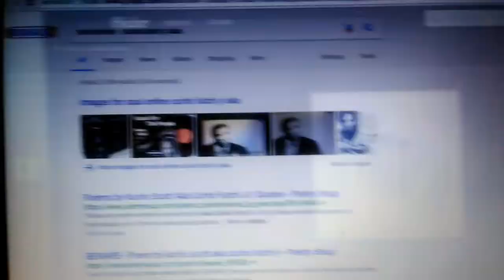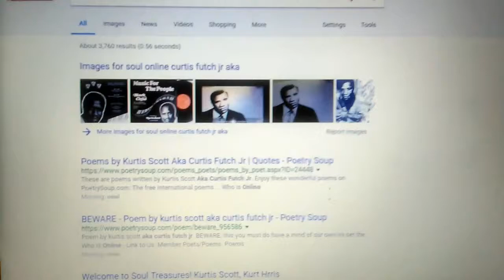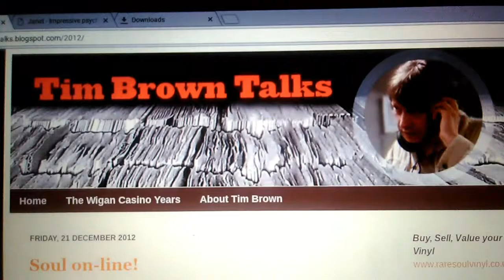Soul of Kurtis Scott/photo profile ..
His profile maz clips also soul on line with Tim talk uk. Born Curtis Futch jr 5 star vocalist on /no no baby/ no place like home. Poet writer. Kurtis Scott  years of entertainment soon a book.